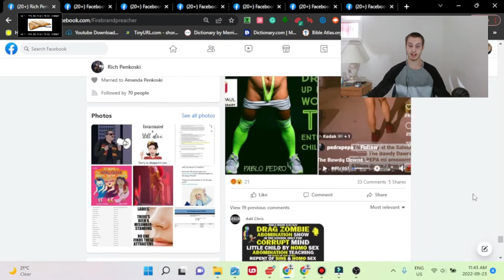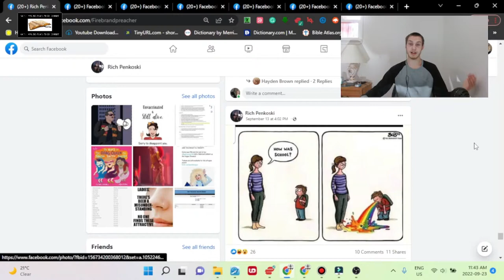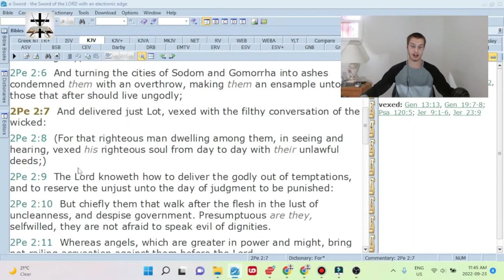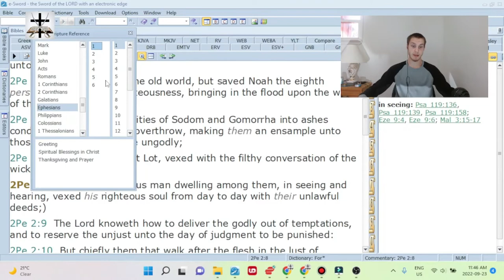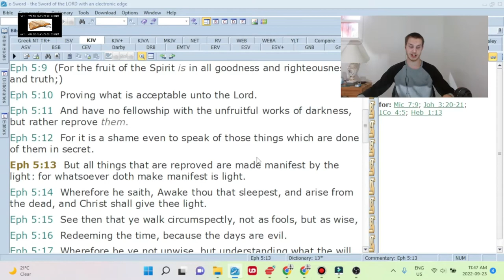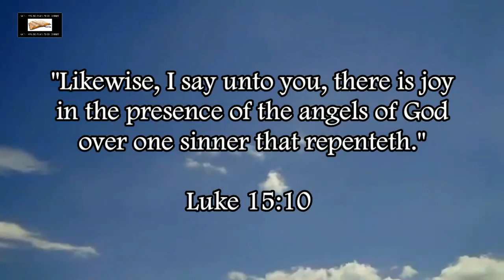Rich Penkoski Posts Perverted Imagery On Facebook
Rich Penkoski loves to post filthy perverted imagery on his “Christian” Facebook page.

2 Peter 2:7-8 (KJV) - “And delivered just Lot, vexed with the filthy conversation of the wicked: (8) (For that righteous man dwelling among them, in seeing and hearing, vexed his righteous soul from day to day with their unlawful deeds;)”

Ephesians 5:11-12 (KJV) - “And have no fellowship with the unfruitful works of darkness, but rather reprove them. (12) For it is a shame even to speak of those things which are done of them in secret.”